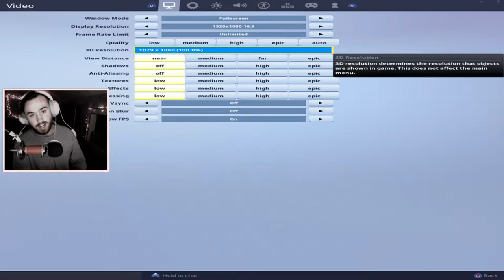Most Underrated, Goatifacated, cracked certificated controller player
This video is a parody of all the lil kids on instagram that say stuff like "say im not the most goated console player", "bruh look at my page and tell me how im underrated", "most underrated console player" So i thought it would be hilarious making a meme video of it. hope u guys enjoy!

Use Code Nerdperior !

Most Underratted, Goatifacated, cracked certificated controller player
ABOUT THIS GAME:

Fortnite Battle Royale is a free-to-play battle royale game developed and published by Epic Games. It was released as an early access title for Microsoft Windows, macOS, PlayStation 4, Xbox One in September 2017, and for iOS in April 2018, with plans for an Android version in mid-2018. It is a spin-off from Epic's Fortnite, a cooperative survival game with construction elements (often referred to as its "Save the World" mode).

As a battle royale game, Fortnite Battle Royale features up to 100 players, alone, in duos, or in squads of up to four players, attempting to be the last player alive by killing other players or evading them, while staying within a constantly shrinking safe zone to prevent taking lethal damage from being outside it. Players must scavenge for weapons and armor to gain the upper hand on their opponents. The game adds the construction element from Fortnite; players can break down most objects in the game world to gain resources they can use to build fortifications as part of their strategy. The game features limited cross-platform play between PlayStation 4, Xbox One, computer versions, and mobile versions.

The idea for Fortnite Battle Royale came near the release of Fortnite in mid-2017. Following the early access release of PlayerUnknown's Battlegrounds in March 2017 and its rapid growth, Epic Games saw the opportunity to create a battle royale mode out of Fortnite. Unlike PlayerUnknown's Battlegrounds, Fortnite Battle Royale is a free-to-play game, funded by microtransactions. Originally, it was not free and launched it as a gamemode within the original Fortnite game.

The main gameplay for Fortnite Battle Royale follows the battle royale genre's standard format: up to 100 players skydive then deploy a glider from floating buses ("Battle Bus") onto a consistent map, which includes random distribution of weapons, shield, and other combat support features. The goal is to be the last player (or team, if playing in small squads) alive by killing or avoiding other players. Over time, the game's safe zone (representing the eye of a storm that is ravaging the world), decreases in size, and players caught outside the zone will take damage, potentially dying. This directs the surviving players into tighter spaces, forcing player encounters. Players can loot defeated enemies for equipment. Random supply drops will occur during a match, providing random weapons and items.

Fortnite Battle Royale's primary distinction from other battle royale games is the building system. Nearly all objects in the environment can be broken down into materials (wood, stone, and metal), which can then be used to build fortifications of limited durability, such as walls, ramps, floors, and roofs. These objects may be used to help traverse the map, protect the player from gunfire, or slow down progression of other players.

The game is free-to-play, supported by microtransactions that allow players to buy "V-Bucks", the game's internal currency. V-Bucks are also shared with the main Fortnite "Save the World" game, which offers players the opportunity to earn V-Bucks by completing missions or daily quests. V-Bucks can then be used to buy cosmetic improvements to the player (heroes, character and weapon skins, and emotes). V-Bucks can also be used to buy Battle Passes which accelerate the rate that a player increases their Tier within the game's "seasons" (each season lasting a few months). By raising their tier, they gain automatic rewards of cosmetic items typically around a theme. Players can still increase tiers without a Battle Pass, albeit at a slower rate.

~ Nerdperior ♡